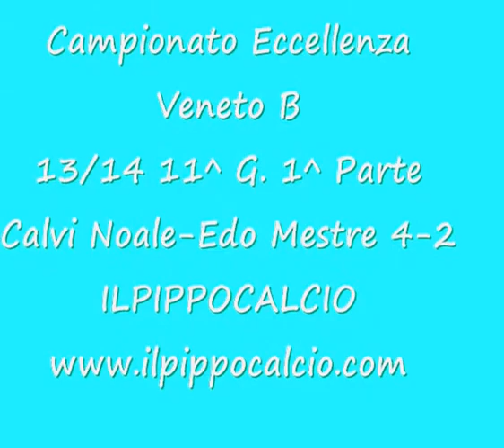Calvi Noale Edo Mestre 4 2 Camp Ecc Veneto B 13 14 11^G 1^Parte